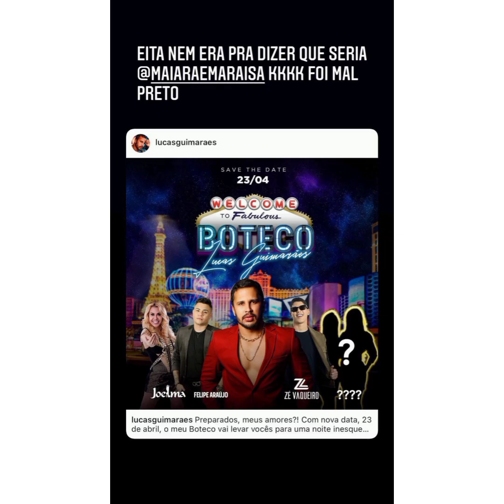CARLINHOS MAIA NA VILA PRIMAVERA DESVENDANDO CASOS MAL RESOLVIDOS DE AMOR 😍 💔